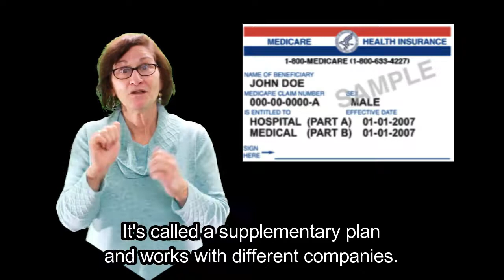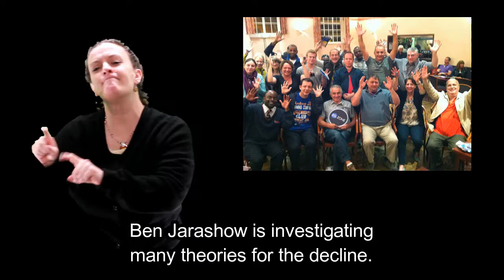Upcoming Events at the Sanderson Center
December 2017 to February 2018